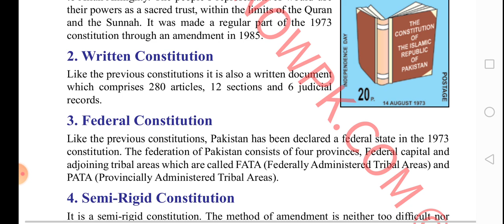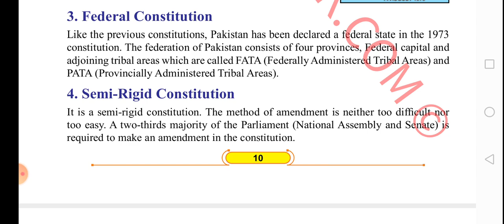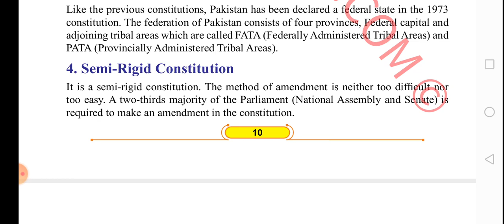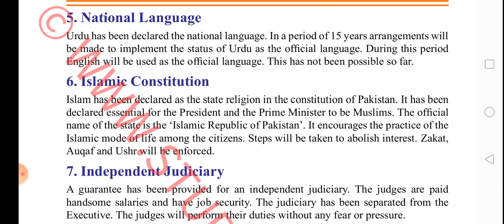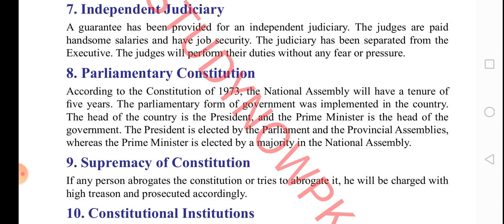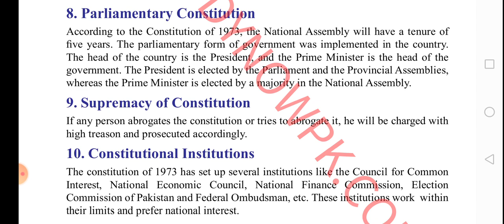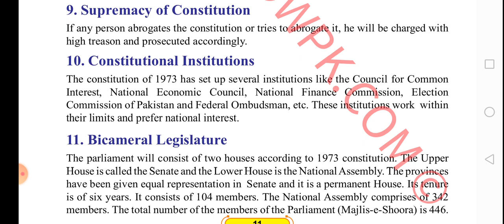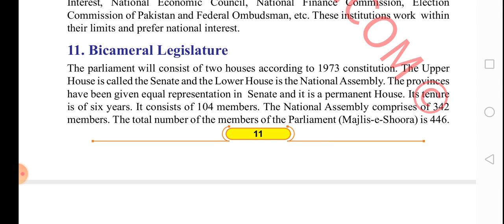Constitution 1973 Class 10, Objective Resolution.